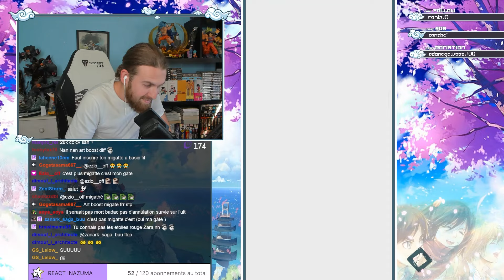LES DEUX MEILLEURS PERSONNAGES DU BATTLE OF PRIDE EN FAMILLE GOKU ! DRAGON BALL LEGENDS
Vidéo Showcase sur Gohan et Omen Ultra en Battle of Pride !